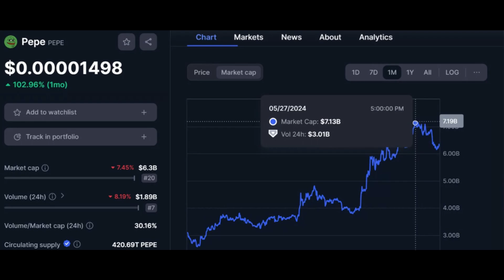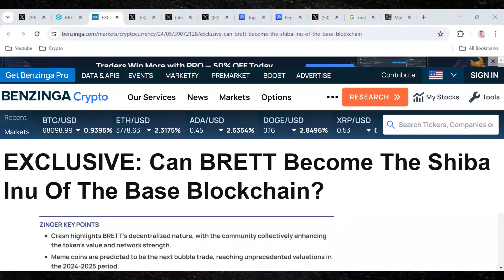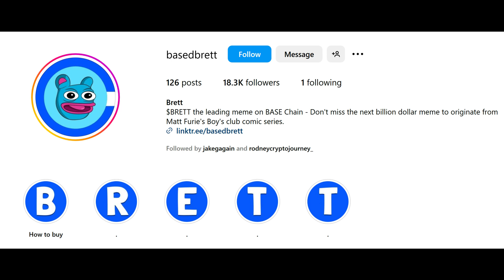BRETT - 10 Billion MC Incoming?!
Based Brett has been making waves in the crypto world, and its market cap has been steadily climbing. In this video, we'll dive into the latest trends, market analysis, and community sentiment to explore whether Based Brett could indeed hit a $10 billion market cap. Join us as we explore the journey of Based Brett and what the future might hold for this exciting crypto project.